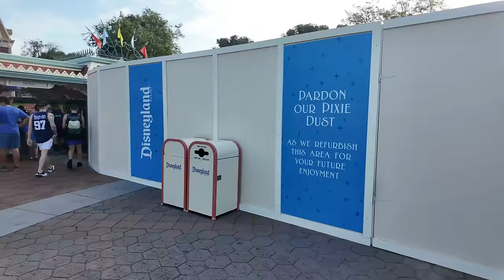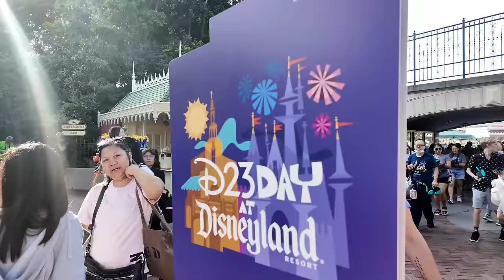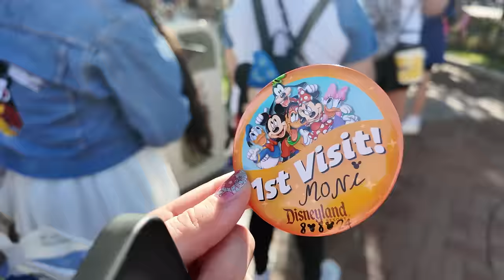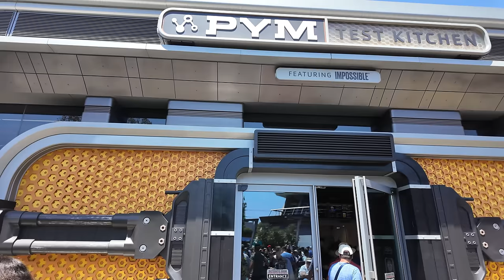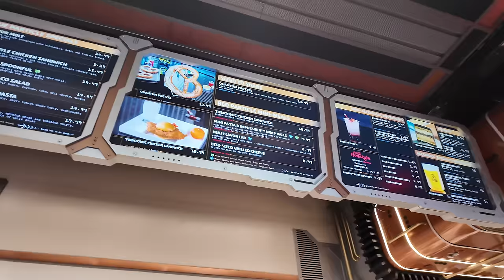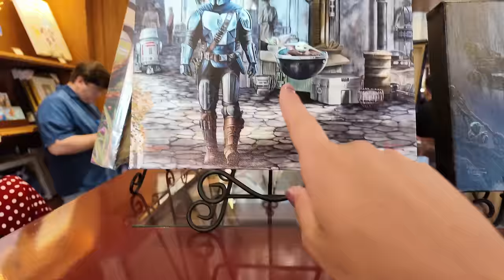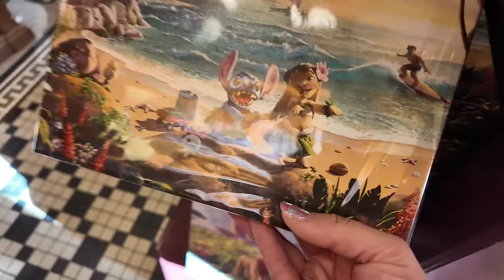✨ Ein Traum wird wahr! Mein erstes Mal Disneyland Anaheim zum D23 Day 🎉 Magische Erlebnisse! 🏰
in diesem Video nehme ich euch mit zum D23 Day in Disneyland Anaheim!

Meine Amazon Shopping Liste*:

(bezahlter Link)

00:00 - Intro
01:21 - Erste Schritte im Park
04:15 - Goodies am D23 Day
05:03 - Mickey & seine Freunde
06:18 - D23 Day Fotos & Main Street USA
07:41 - Alice & der Hutmacher
10:15 - Its a small world
14:25 - Disneyland Band
16:26 - kurzer Parkwechsel
20:39 - D23 Cavalcade
24:47 - Meet & Greet Lotso
26:29 - Pym Kitchen
28:58 - magische Erlebnisse
32:29 - Tomorrowland & Dance Party
34:30 - Merchandise
37:42 - Mickey's Toontown
39:02 - Verabschiedung